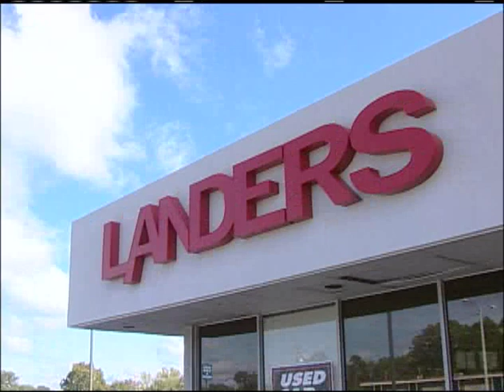Landers Preowned Sizzling Summer Sale!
Good credit, bad credit, no credit, we can work with you! Great selection of quality, pre-owned vehicles to choose.